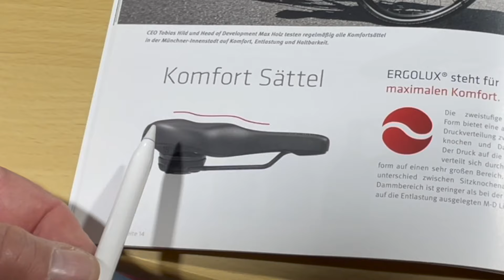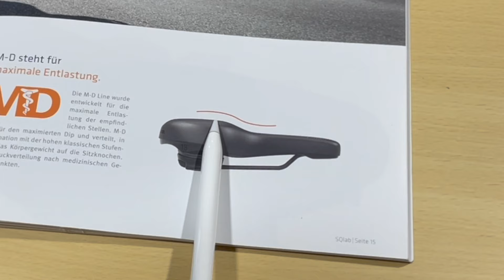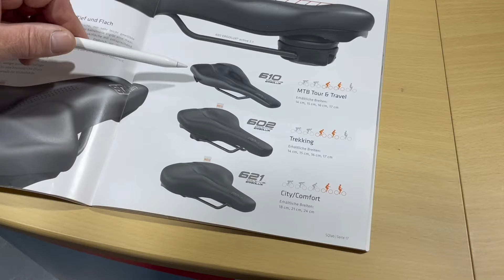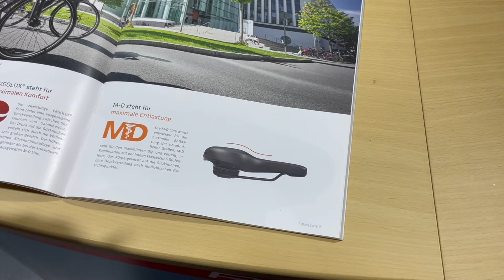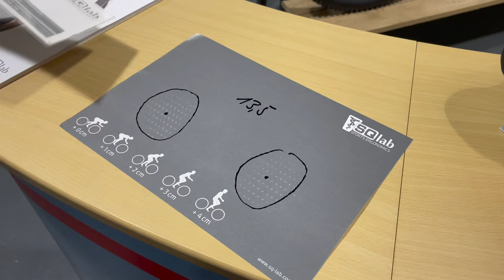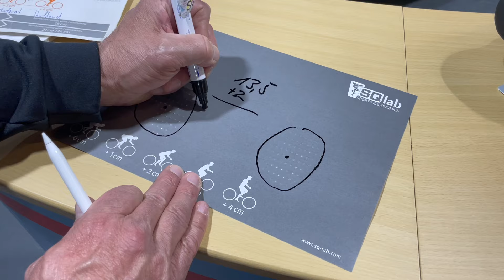Den richtigen Sattel finden | SQLab MTB Sattel | Sitzknochenvermessung Fahrrad, E-Bike Sattel finden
In diesem Video zeige ich dir wie du den richtigen Sattel für dich findest und was du dabei beachten musst. Ich zeige dir wie du eine Sitzknochenvermessung durchführst und zeige dir wie du deine Sitzknochen auch zuhause vermessen kannst um den richtigen Fahrrad / E-Bike Sattel zu finden.